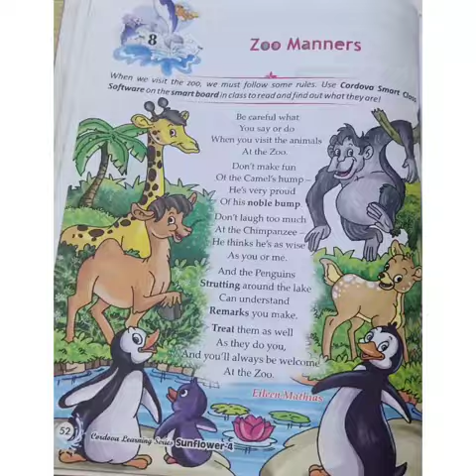Class IV English Lesson - 8 (poem) Zoo Manners